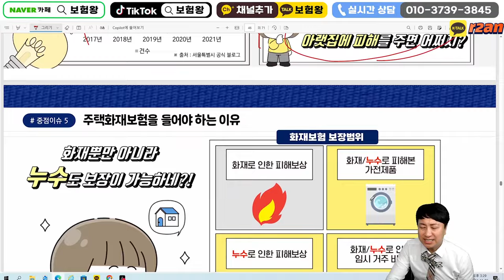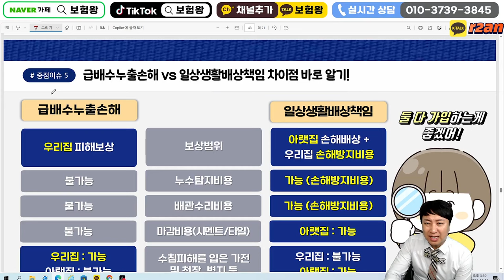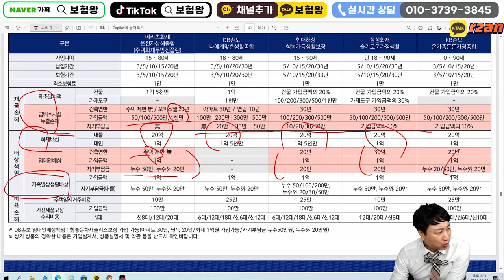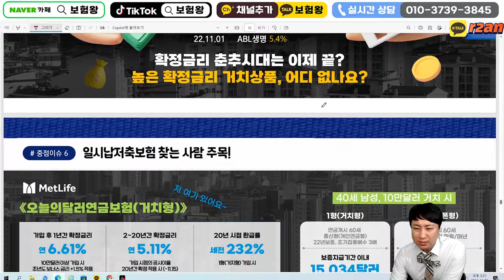☆건물화재필수☆ 동파사고 급배수누출사고 각회사별 비교분석!!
안녕하세요~~

겨울철 동파사고 급배수누출사고의 대비한
비교분석해드립니다

1-2만원대 저렴한수준으로 추천드리며

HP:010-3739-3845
카톡친구추가:r2an
카톡플러스친구:보험왕검색